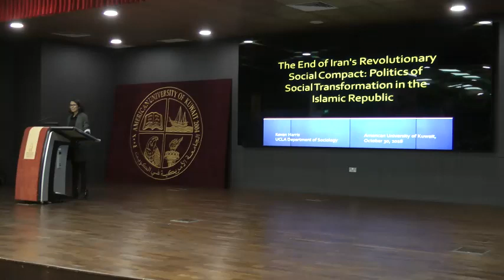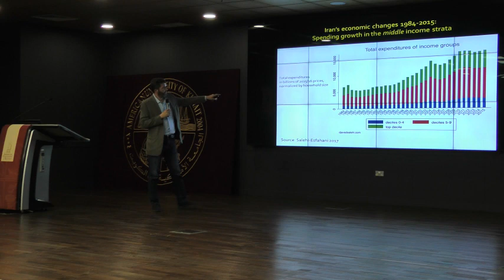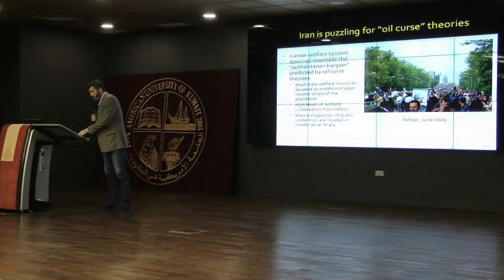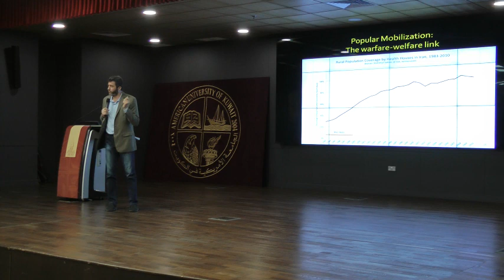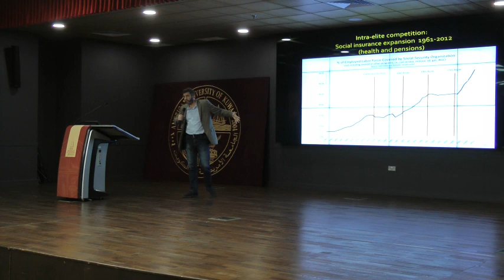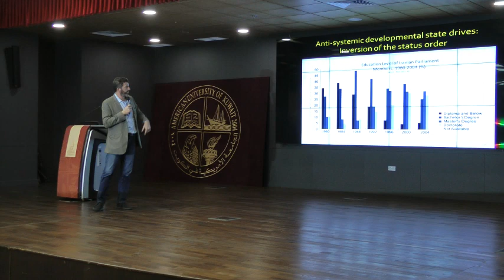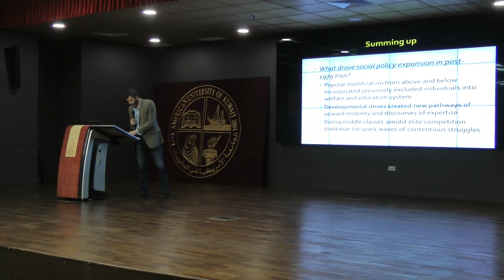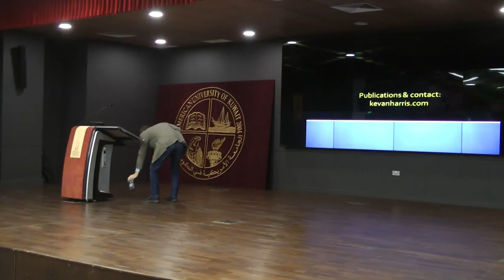The End of Iran's Revolutionary Social Impact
The Center for Gulf Studies at AUK hosted Dr. Kevin Harris, Assistant Professor of Sociology, University of California , who conducted a lecture on the politics of social transformation in the Islamic republic in Iran.